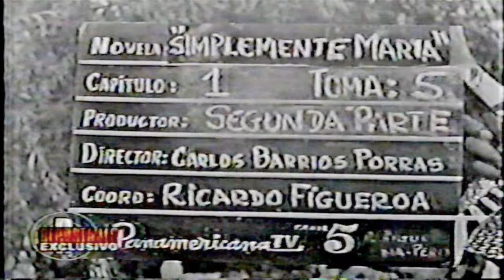Telenovela Simplemente María - 1969 Éxito Latinoamericano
Telenovela Simplemente María - 1969 Éxito Latinoamericano .- Reportaje y entrevista realizada en el año 2002 .Simplemente María es una telenovela peruana basada en una historia original de la escritora argentina Celia Alcántara, bajo la adaptación de la reconocida dramaturga mexicana Caridad Bravo Adams. Estuvo protagonizada por Saby Kamalich, Ricardo Blume y Braulio Castillo. Su difusión se dio durante los años 1969 y 1971, y fue la telenovela que conquistó a la teleaudiencia de todo el continente americano.